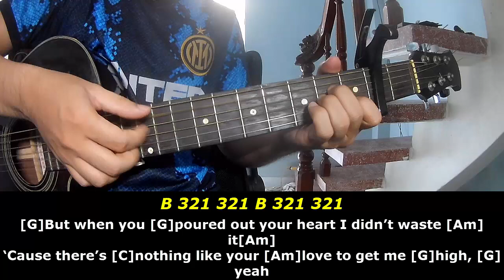Chris Stapleton - Tennessee Whiskey | Guitar Lesson With Song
Today, I will share with you Chris Stapleton - Tennessee Whiskey | Guitar Lesson With Song